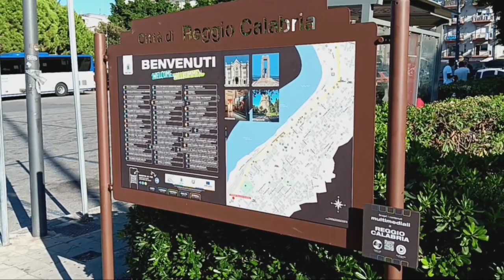Reggio Calabria, scavi di Piazza Garibaldi: prevista la ripartenza dei lavori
ReggioCalabria, scavi di Piazza Garibaldi: in questo mese prevista la ripartenza dei lavori. L'aggiornamento del responsabile scientifico degli scavi Fabrizio Sudano